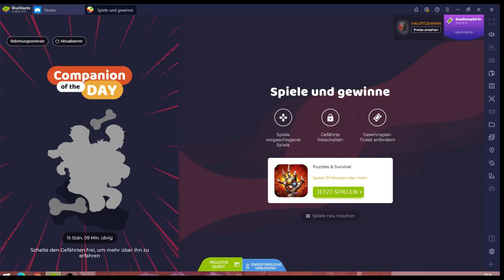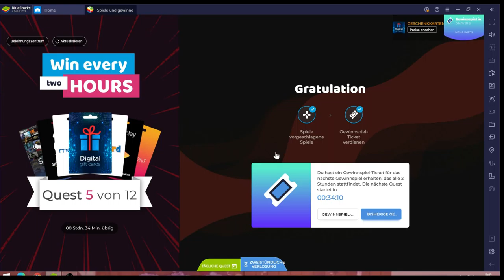Puzzles & Survival #01.12 JndT (BlueStacks)